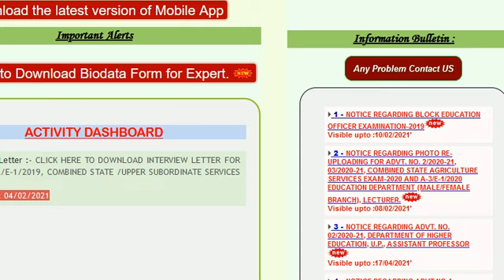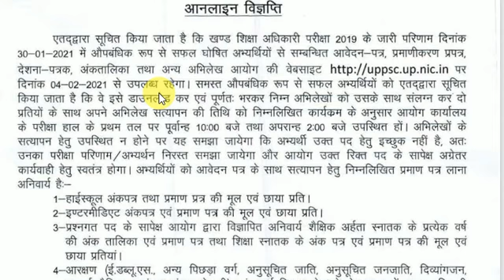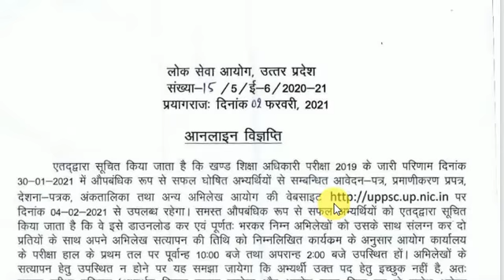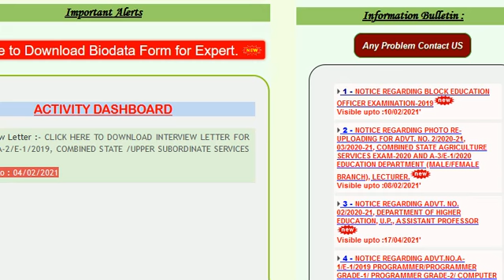UPPSC BEO OFFICIAL NOTICE BIG UPDATE II GOV JOB II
दोस्तों आज के इस वीडियो में उत्तर प्रदेश लोक सेवा आयोग द्वारा खंड शिक्षा अधिकारी के बारे में जारी नोटिस की जानकारी दी गई है
 धन्यवाद